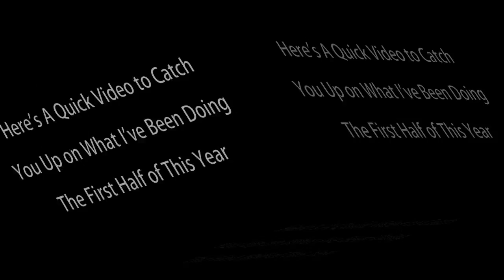Springtime Mash-Up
Just figured I would update you on what I've been doing so far this year

Song: Sum 41 - Motivation